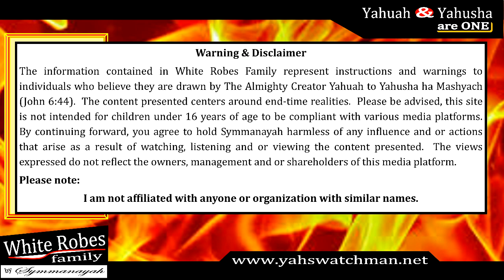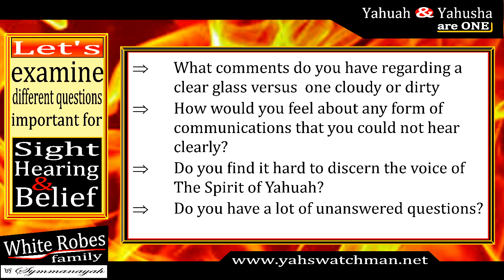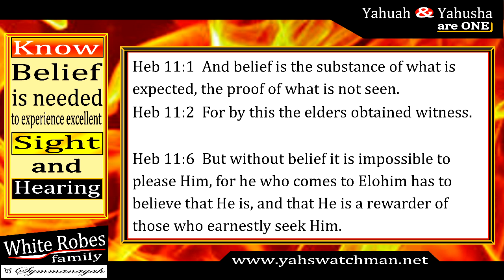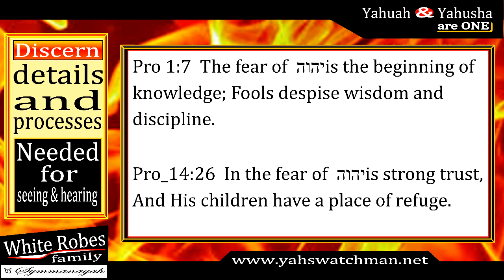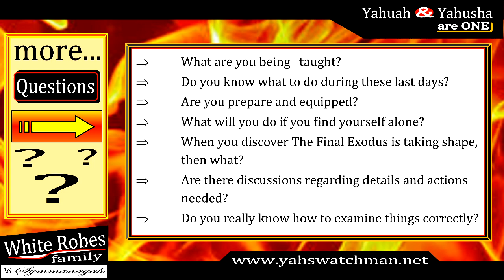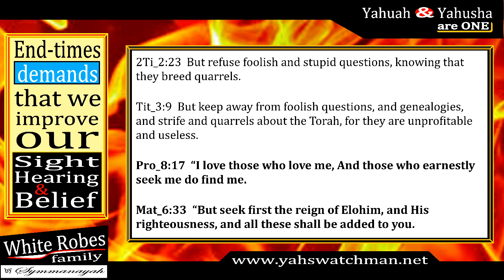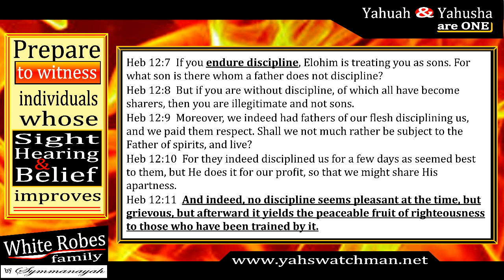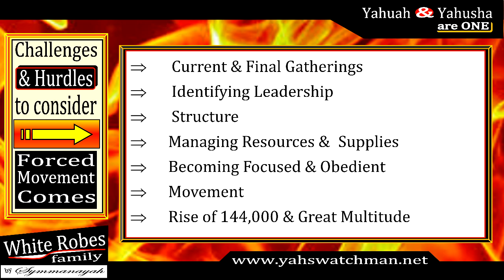JWI No.23 Sight Hearing and Belief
Shalum and welcome my brothers and sisters. End-times are getting intense, are you confident with the leadership? How good is your sight? Are you convinced that your hearing is good? Are you aware that in order to please The Almighty Father Yahuah it requires belief? The time is now to recognize the discipline from The Almighty Father Yahuah that comes through His Spirit sent in Yahusha's name. The time is now to recognize how The Spirit of Yahusha will work directly with us, in us and through us one towards another. It would be wise to take on a position where you know how to vet or examine all things and choose which is indeed set-apart. There will be benefits as well as consequences regarding our decisions. It would be wise to come away from the ranks of those who will hear the words "too late". It is time to focus my brothers and sisters.

White Robes Family by Symmanayah is a channel that presents messages to those drawn by The Almighty Father Yahuah in Yahusha's name.  One can discover information regarding the realities of end-times and what to expect in the coming days.  There will be an emergence of a 144,000 Hebrews/Abrahym along with a Great Multitude consisting of both Hebrews/Abrahym & Gentile/Goym who seek to do the will of The Most High Yahuah.  Together these are made one by Yahusha ha Mashyach. The primary content on this channel is directed to the set-apart children in the western hemisphere.  Make no mistake there will be a gathering --- Final Exodus from the 4-corners of the earth.

Expect information, warnings and prophecy on this channel as I believe I am compelled to deliver from He who is the giver of life - The Almighty Yahuah in Yahusha's name.  Shalum and welcome, come and examine the content of this channel as you are led.